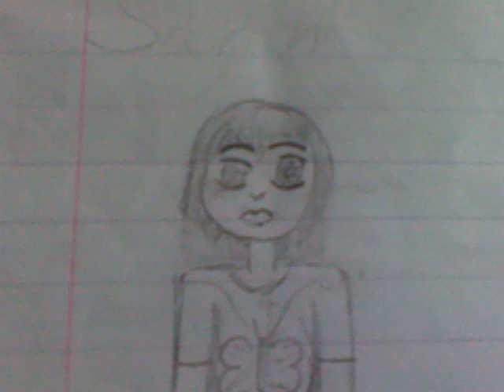fandub misa misa song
me and m8's try 2 sing misa misa song
bunches-Byakna
short hair-Carmillias
long hair-me
drawing me

failed